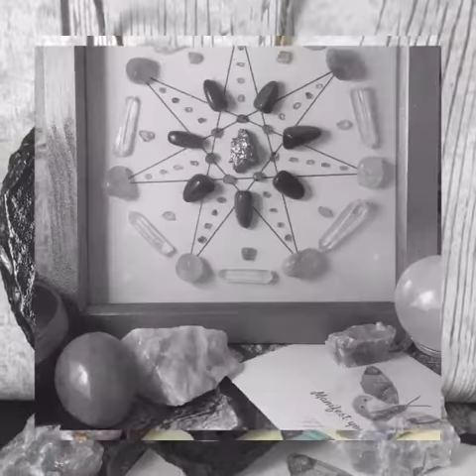Latest upload of crystal grid wall art to etsy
Latest collection of crystalgrids have been uploaded onto the Manifest Your Destiny Etsy Page. Box frame crystal grids, hand drawn sacred geometry on slate wall hangings and wood travel grids all available now.